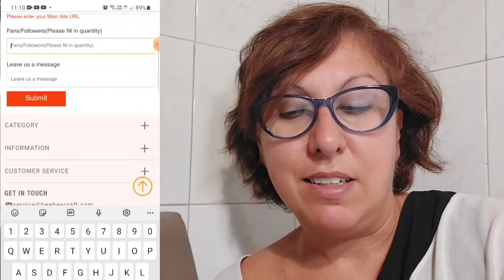BACIAMANO SEMPLICE E VELOCE| TUTORIAL BEEBEECRAFT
ANCHE OGGI VI PARLO NUOVAMENTE DELL'AZIENDA BEEBEECRAFT CON LA QUALE STO COLLABORANDO GIÀ DA DIVERSO TEMPO.
VI CONSIGLIO DAVVERO QUESTA AZIENDA PERCHÈ POTRETE TROVARE OTTIMI MATERIALI A PREZZI COMPETITIVI.

SE AVETE POI UN CANALE CREATIVO CON ALMENO 100 ISCRITTI BEEBEECRAFT VI DA LA POSSIBILITÀ DI COLLABORARE.
GUARDA IL VIDEO IN CUI MOSTRO COME È FACILE INVIARE LA RICHIESTA DI COLLABORAZIONE!

QUI DI SEGUITO INVECE TROVI I LINK AI
 MATERIALI CHE HO MOSTRATO NEL VIDEO